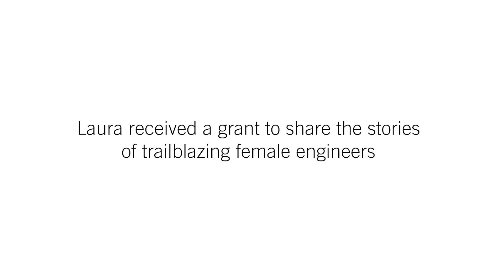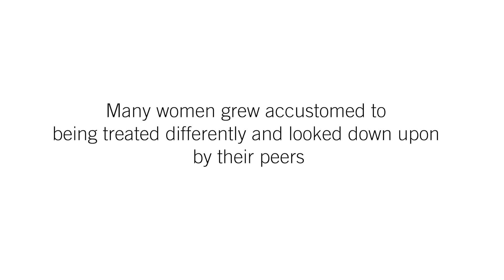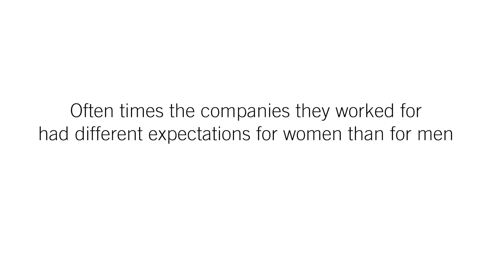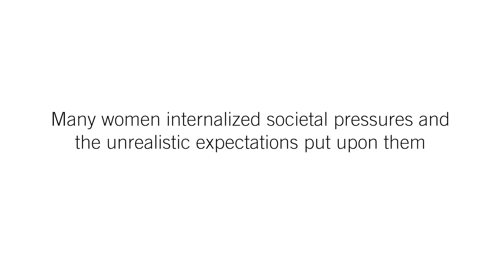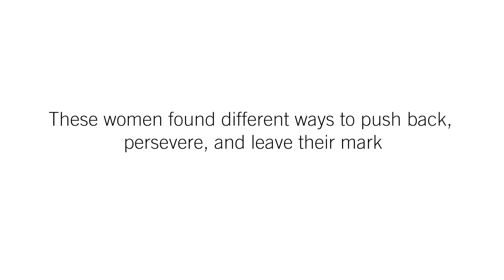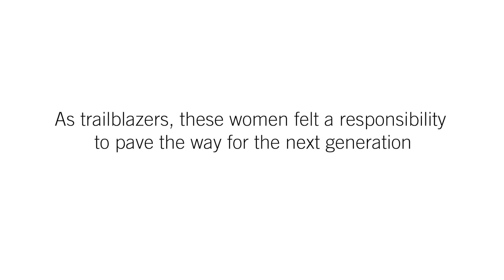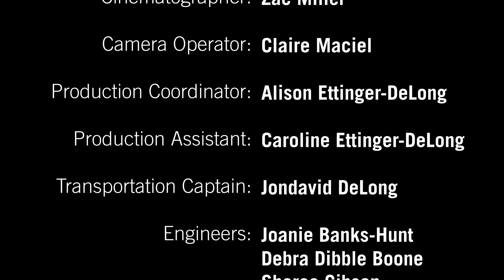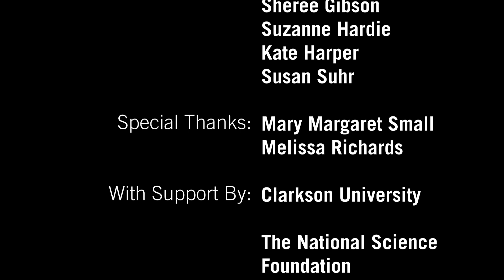Trailblazers: The Untold Stories of Six Women Engineers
Trailblazers is based on Dr. Laura Ettinger’s game-changing work for the National Science Foundation that captures the essence of trailblazing American women in engineering. This short documentary (19:18 minutes) tells the stories of six of these trailblazers who share their experiences overcoming obstacles and paving the way for the next generation.

Their stories are powerful. They help us to understand how individual women in engineering navigated the challenges they encountered, and how institutions might work to address those challenges. As we look at ourselves and face choices about our futures, their stories make us feel less alone.

Trailblazers is aimed at adults and older high school students of all interests and backgrounds.

Produced by Dr. Laura Ettinger, a history professor at Clarkson University, and directed by Zac Miller, founder of Uncommon Image Studios.